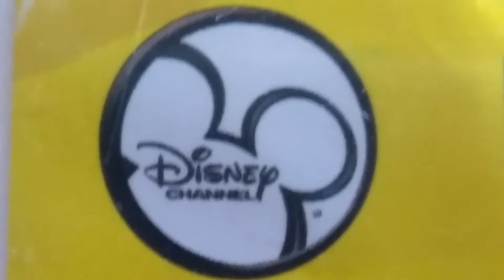November 12, 2016